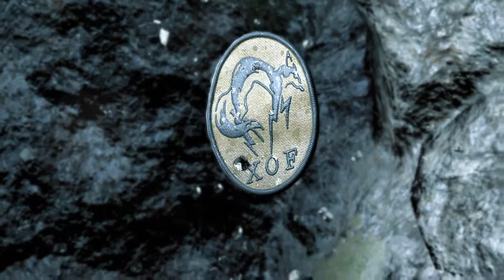Metal Gear Solid 5 Definitive Edition | Cinematic Intro